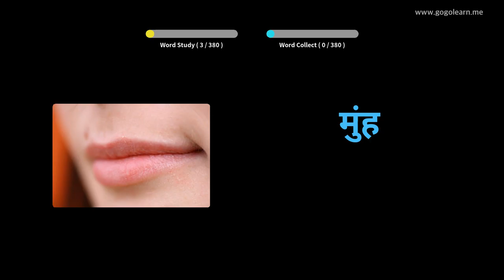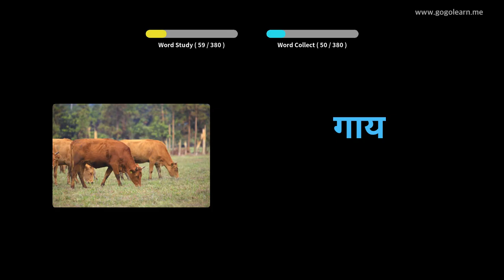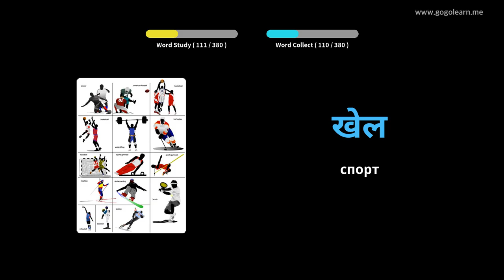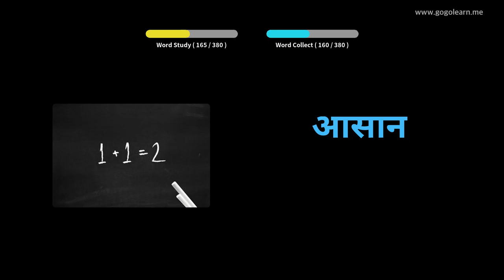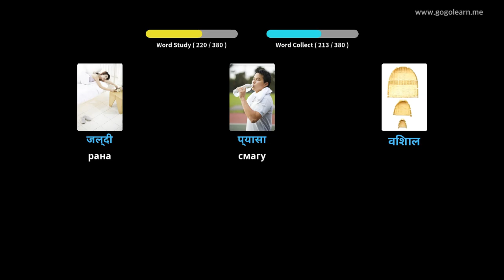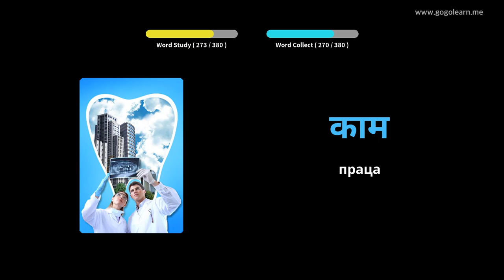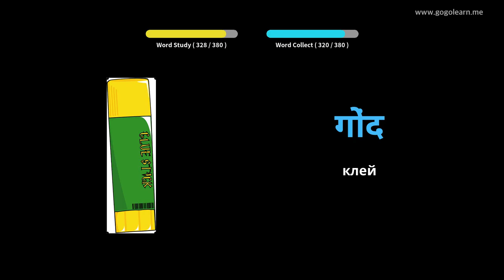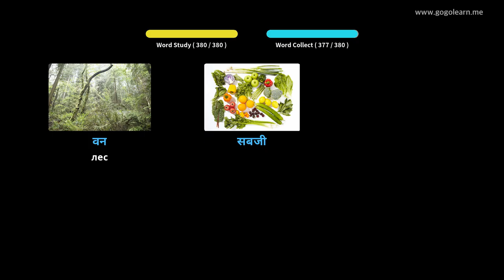Вывучайце Хіндзі праз фатаграфіі | Хіндзі лексіка Асноўныя дзеці | Golearn